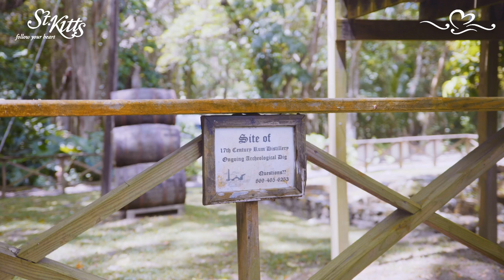The Journey of Old Road Rum by Jack Widdowson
Owner of Old Road Rum, Jack Widdowson highlights the journey of his brand by connecting his local rum company to the history of rum distilling on Wingfield Estate.